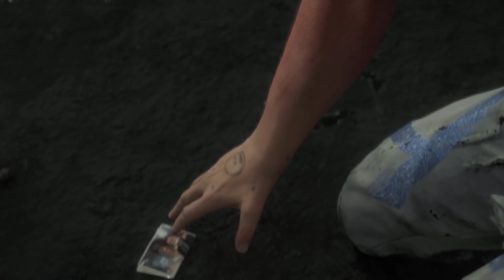小島秀夫は『DEATH STRANDING』でいかに未来を言い当てたか――コジマプロダクションインタビュー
IGNは小島秀夫と矢野健二にインタビューし、『DEATH STRANDING』がいかに未来を言い当てたのかについて聞いた。